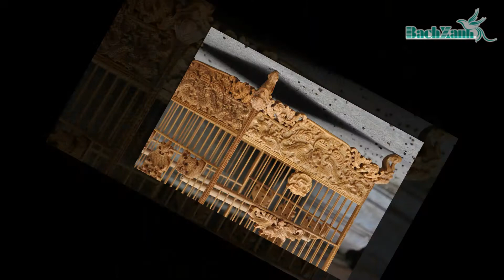Lồng Khuyên Tre Già Chạm Đẹp #40200 {longchimhue.com}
✔ Chất Liệu: lồng tre già, lồng gỗ mun, lồng gỗ mun sừng, lồng gỗ cẩm lai, lồng gỗ trắc, lồng gỗ bách xanh và các loại chất liệu khác theo yêu cầu.
CƠ SỞ SẢN XUẤT LỒNG CHIM CẢNH BÁCH XANH
Xóm 7 Ngọc Anh – Phú Thượng – Phú Vang – Thừa Thiên Huế